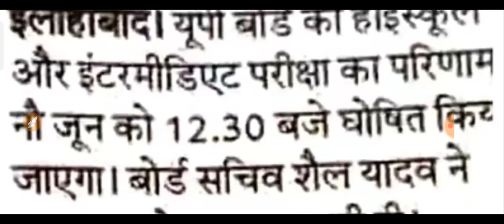यूपी बोर्ड़ का रिजल्ट कब आयेगा,/इस बार कितने % विद्याथिर्यों को किया जाएगी पास,/10वी,12वी के लिये बड़ी